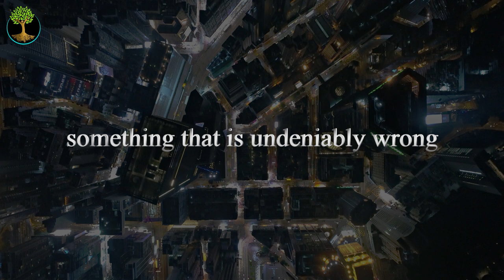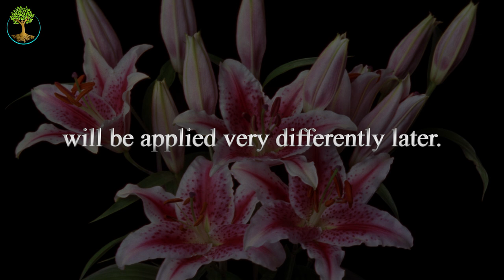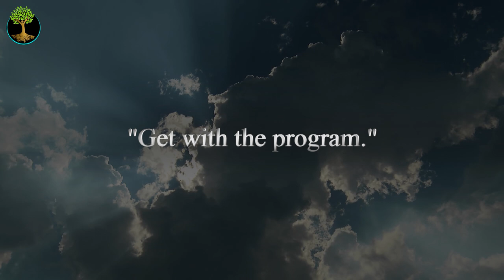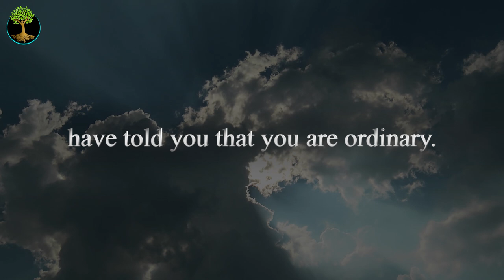Mutiny of the Soul | Charles Eisenstein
Very few people talk about or validate it, but most of us, at some point in our lives, goes through this process of awakening. Maybe you are going through it right now. Understanding this process and validating it as normal is critical to being able to get the most from this process. Charles Eisenstein illuminates it for us.

0:00 - The Natural Awakening Process
0:48 - We Begin To Connect The Dots
1:28 - The Phase Of Full Participation
1:47 - The Phase Of Trying To Endure A Life That Isn't Working
2:00 - The Phase Of Discovering the All-Encompassing Nature of the Problem
2:42 - If You Are In The Midst Of This Process

Sustainable Human is a 501c3 non-profit whose mission is to examine the underlying stories that give rise to the environmental, social, and economic crises of our time and offer new stories that help humanity to live in harmony with each other and the biosphere.

Transcript:

There is a natural awakening process, in which first we proceed full speed ahead, participating in the world, believing in it, seeking to contribute to the Ascent of Humanity.

Eventually, we encounter something that is undeniably wrong, perhaps a flagrant injustice or a serious health problem or a tragedy near at hand. Our first response is to think this is an isolated problem, remediable with some effort, within a system that is basically sound. But when we try to fix it, we discover deeper and deeper levels of wrongness. The rot spreads; we see that no injustice, no horror can stand in isolation.

We see that the disappeared dissidents in South America, the child laborers in Pakistan, the clear cut forests of the Amazon, are all intimately linked together in a grotesque tapestry that includes every aspect of modern life.

We realize that the problems are too big to fix. We are called to live in an entirely different way, starting with our most fundamental values and priorities.

All of us go through this process, repeatedly, in various realms of our lives; all parts of the process are right and necessary.

The phase of full participation is a growth phase in which we develop gifts that will be applied very differently later.

The phase of trying to fix, to endure, to soldier on with a life that isn’t working is a maturation phase that develops qualities of patience and determination and strength.

The phase of discovering the all-encompassing nature of the problem is usually a phase of despair, but it need not be. Properly, it is a phase of rest, of stillness, of withdrawal, of preparation for a push.

The push is a birth-push. Crises in our lives converge and propel us into a new life, a new being that we hardly imagine could exist, except that we’d heard rumors of it, echoes, and maybe even caught a glimpse of it here and there, been granted through grace a brief preview.

If you are in the midst of this process, you need not suffer if you cooperate with it. It can offer you two things. First is self-trust.

Trust your own urge to withdraw even when a million messages are telling you, “The world is fine, what’s wrong with you? Get with the program.”

Trust your innate belief that you are here on earth for something magnificent, even when a thousand disappointments have told you you are ordinary.

Trust your idealism, buried in your eternal child’s heart, that says that a far more beautiful world than this is possible.

Do not label your noble refusal to participate as laziness and do not medicalize it as an illness. Your heroic body has merely made a few sacrifices to serve your growth.